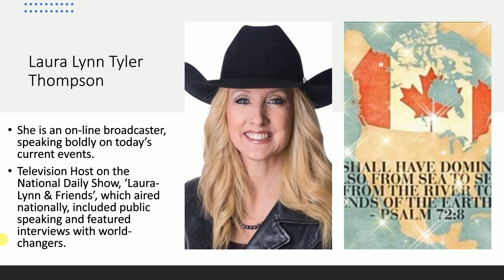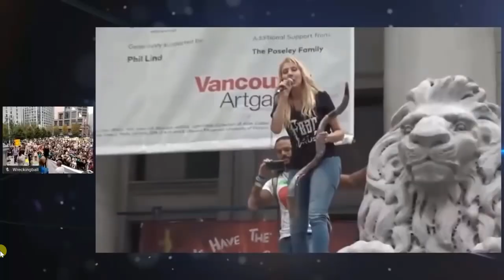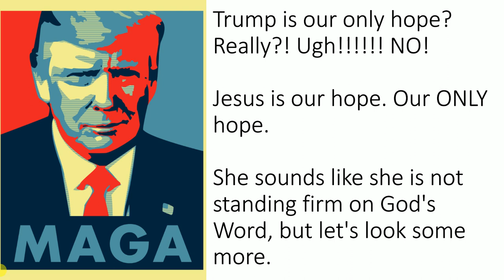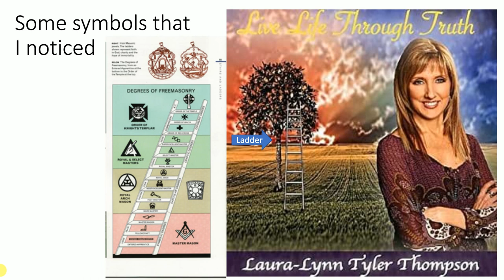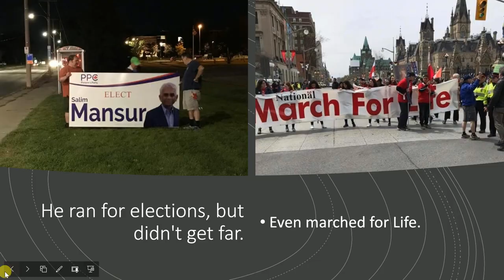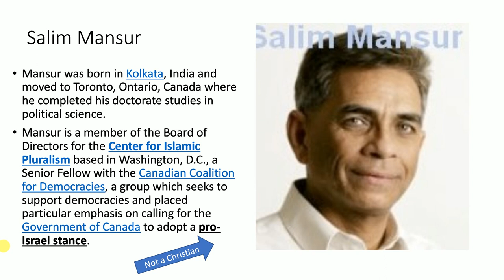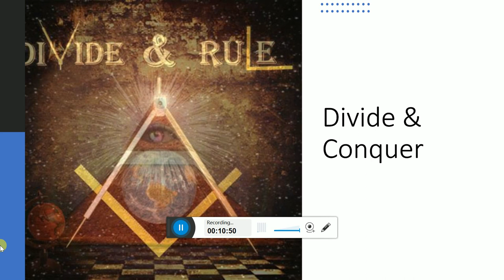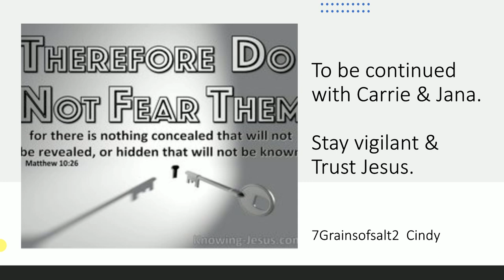Laura Lynn Tyler Thompson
Who is Laura Lynn Tyler Thompson. She is speaking the truth and having several doctors on her show, so who is she? Take a look, but research for yourself. Enjoy the day!

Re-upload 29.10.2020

YT deleted my maind channel so I am re-uploading many videos either here or on Bitchute.

Cindy 7grainsofsalt